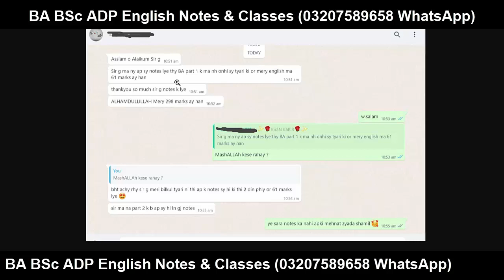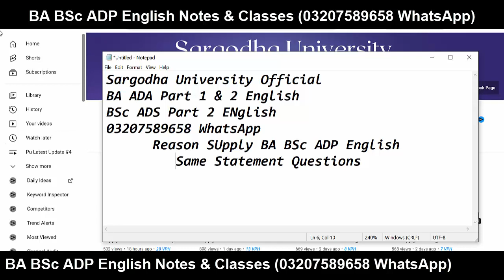BA BSc ADP Part 1 & 2 English Supply & Annual Mistakes Sargodha University | UOS ADP English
Sargodha University
uos
ba
bsc
adp
adc
ada
ads
uos exams
uos supply exams
uos results
university of sargodha
uos exams
uos admissions